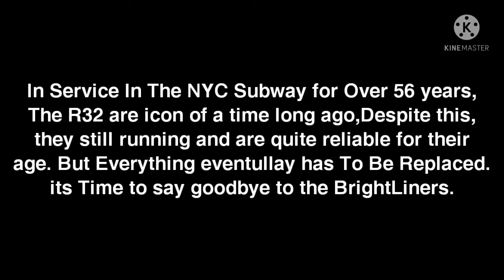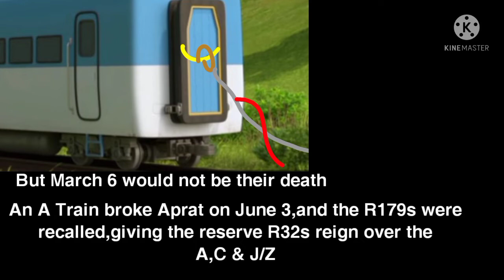The End Of An Era: A Final Goodbye To The R32s